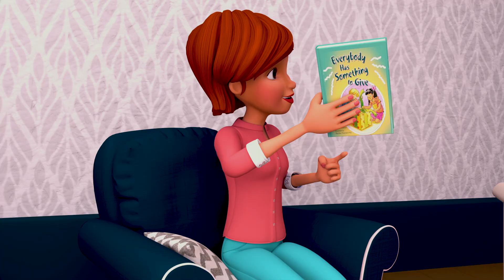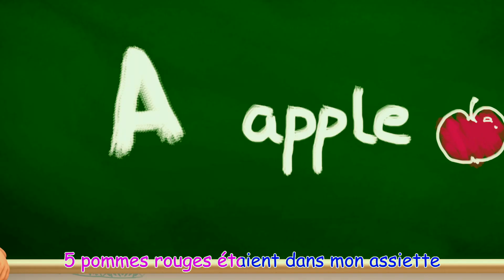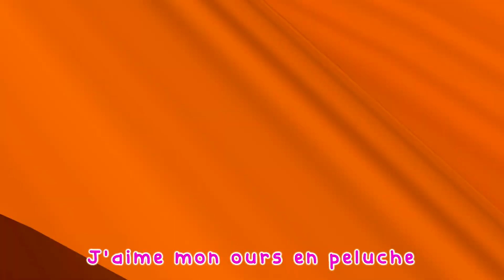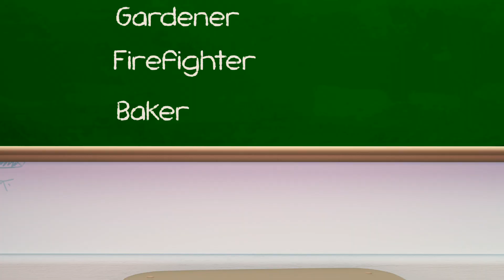Le pont de Londres s'écroule | Comptines et chansons pour enfants | Momo Cartoon LE Français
Momo Cartoon LE Français est une chaîne où les enfants et les parents s'amusent ensemble Les enfants vont rire, danser, chanter et jouer avec nos vidéos éducatives, apprendre des lettres, des chiffres, des sons d'animaux, des couleurs et bien plus encore tout en profitant simplement de nos personnages sympathiques et de nos histoires amusantes.v